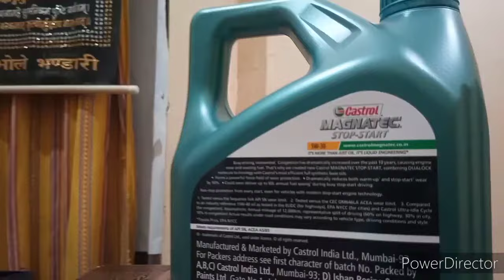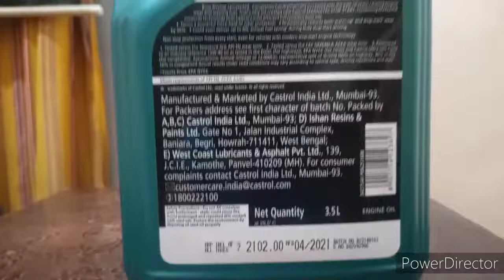Magnetac 5w30 full information मैग्नेटिक 5w30 फुल इंफॉर्मेशन best oil for cars how much oil in car❤️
hello guys❤️

ISS video mein aapko Castrol magnatec 5w30 ke baare mein full information milegi..

In this video we have describe each and every point on Castrol magnatec..

ISS video ko dekhne ke baad aapki koi aur video dekhne ki jarurat nhi pdegi...

issein full dekhne ke baad aapki magnatec ke price average khasiyat package km sbki knowledge milegi

list of oils in different cars🚔🚗

Innova petrol- 6 litre
Innova diesel- 7 litre
swift desire diesel- 3.2 litre
swift petrol- 4.3 litre
omni- 3 litre
gypsy-4 litre
Honda amaze diesel -4.2 litre
wagon r- 3 litre
eeco- 4 litre
baleno- 3.3 litre
indica Petrol- 4 litre
indica diesel- 5.5 litre
vista- 3.3 litre
ertiga- 3.2 litre
Honda city- 3.7 litre
Honda amaze petrol- 4.0 litre
Honda Accord- 4.5 litre
safari-7.5 litre
sumo spacio -7.5 litre
nano-2.5 litre
Figo-4 litre
Santro i10 i20- 3 litre
Verna-4 litre
accent-6 litre
scorpio-7 litre
duster- 4.5 litre

agar koi aur car ki aapko capacity jaani Hain toh pls comment kriye

for any purchase pls contact
- Pratap automobiles Near nagar palika faridpur bareilly